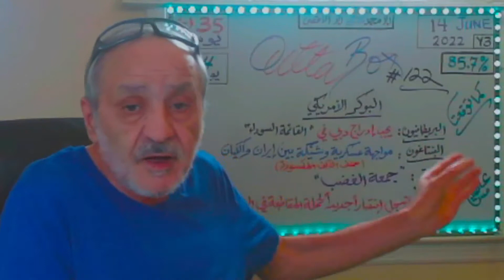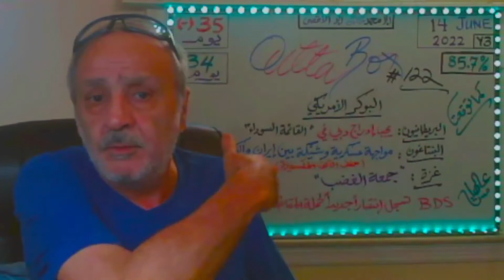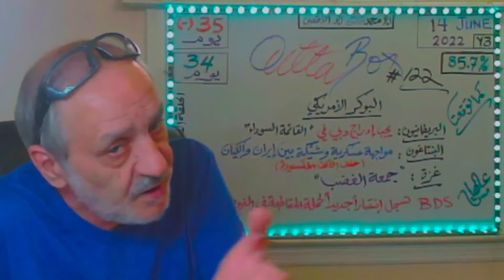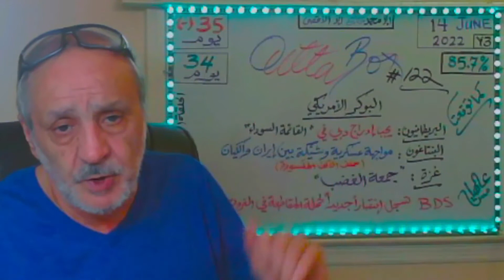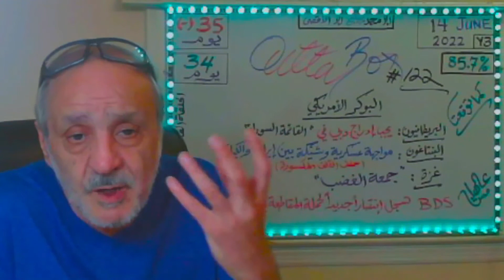OuttaBox (122) البنتاغون يحذر: تصعيد عسكري و مواجهة وشيكة بين إيران والكيان - البوكر الأمريكي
WARNING: ORIGINAL TOPICS and THEORIES
                    Adherence to the Copyright Laws (Title 17, U.S.C.) is REQUIRED by everyone, anywhere in the World. You may discuss the contents of this video in your videos, but you MUST reference this video in your presentation and make a LINK to this video and this channel in the description section of your video. All Rights are RESERVED (2022).

2022 a World without World Cup
Author: Dean Asad, ReligEconomist
General Topics - OuttaBox